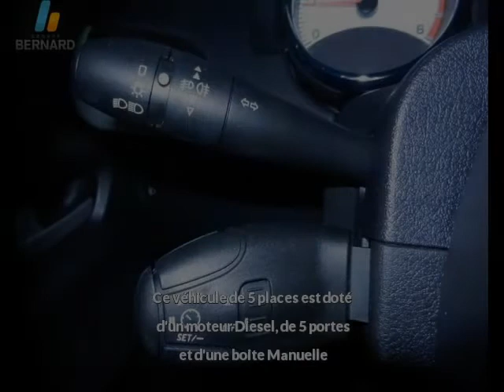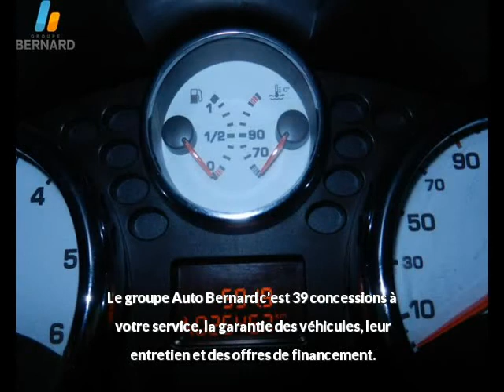Peugeot 207 occasion en vente à Annecy-le-Vieux, 74, par PEUGEOT ANNECY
Fiche technique de l'annonce auto n°24695 :
Marque : Peugeot
Modèle : 207
Version : 1.6 HDi FAP Active 5p
Energie : Diesel
Boîte de vitesse : Manuelle
Couleur : gris alumini
Nombre de portes : 5
Date d'immatriculation : 29/12/2011
Kilométrage : 25 467 km
Prix : 11 950 €